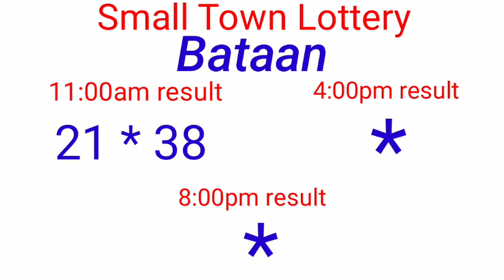STL - ROMBLON,BATAAN,MARIKINA, CAGAYAN January 17, 2022 1ST DRAW RESULT